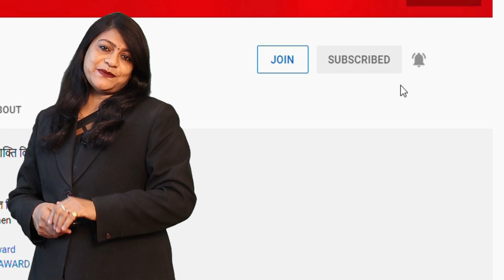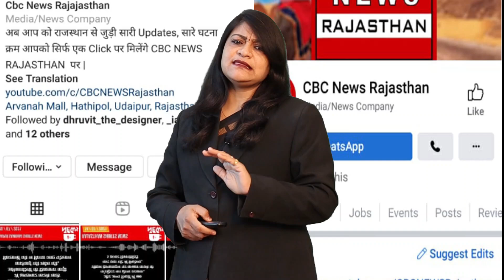Vallabhnagar में उदयलाल डांगी ने दिखा दी ताक़त सभा में उमड़ा जन सैलाब